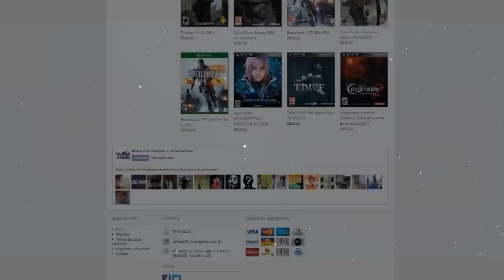1º CORRIDA MODIFICADA NO AEROPORTO DE LOS SANTOS ! SÓ T20 GTA V ONLINE PS4